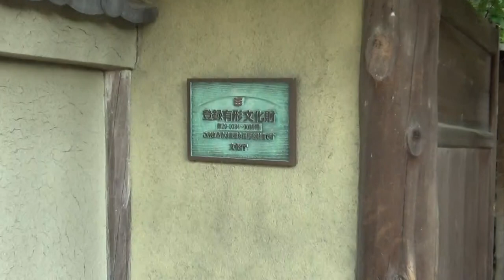奈良公園を小鹿を探して ３時間駆けずり回りましたが 見当たらず急いで （志賀直哉邸経由で）帰ります。